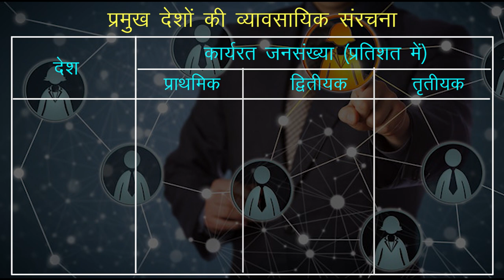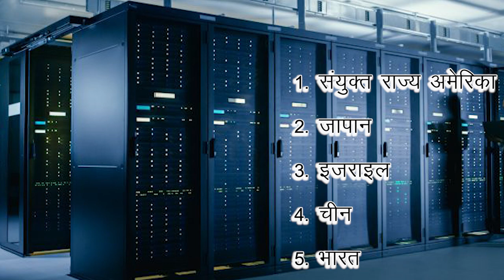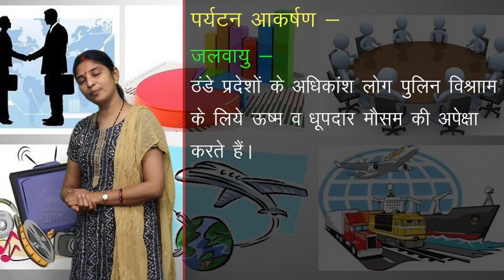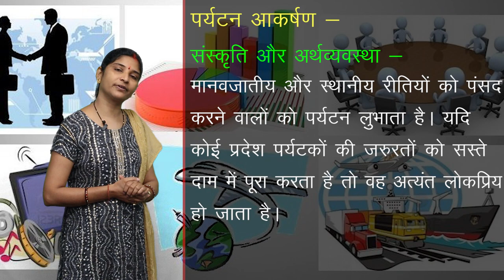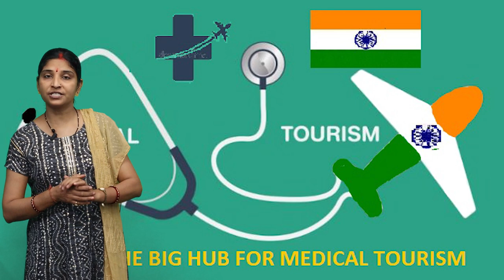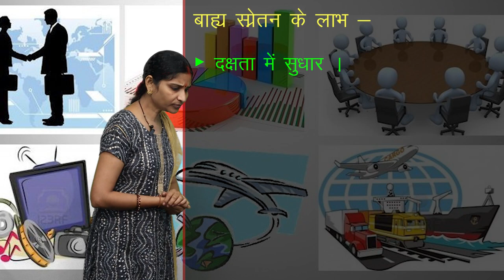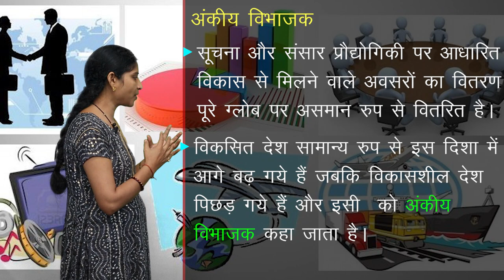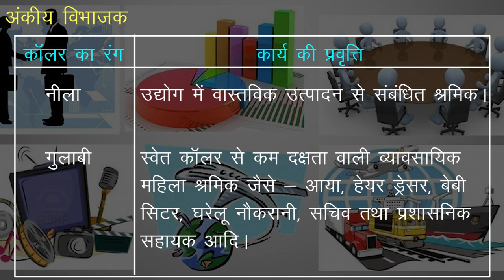CLASS 12th GEOGRAPHY | CHAPTER - TERTIARY AND QUATERNARY ACTIVITIES | तृतीयक एवं चतुर्थ क्रियाएँ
CLASS 12th GEOGRAPHY | CHAPTER - TERTIARY AND QUATERNARY ACTIVITIES | तृतीयक एवं चतुर्थ क्रियाएँ | 4